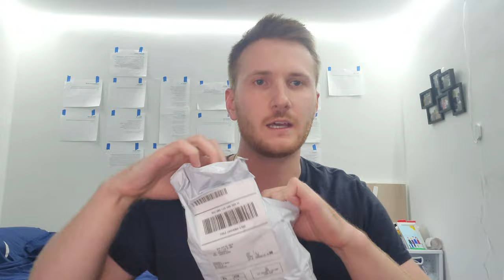The (Un)Boxer - by Simon & Garfunkel - by Andrius Gobis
Eee Er